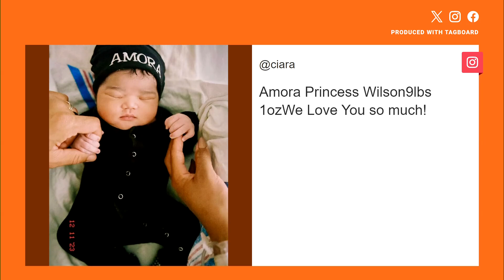New TCU mural unveiled in downtown Fort Worth, Texas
The muralist is a TCU grad who wanted to remind folks that the university belongs to Fort Worth.